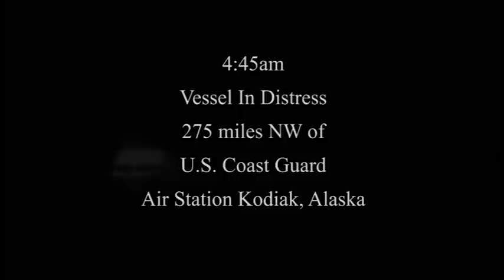Nominee 4: Air Station Kodiak Rescue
A Coast Guard Air Station Kodiak MH-60 Jayhawk helicopter crew hoists three people from a disabled fishing vessel in Bristol Bay near Togiak, Alaska. This rescue highlights the complexity that an aircrew faces from the time of notification to case completion, and the many variables that when realized, can change the response required.